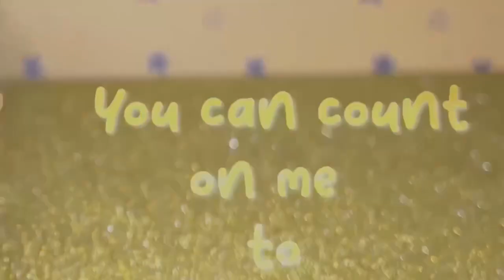Lps collab MV - Primadonna ||with Harry’s studio